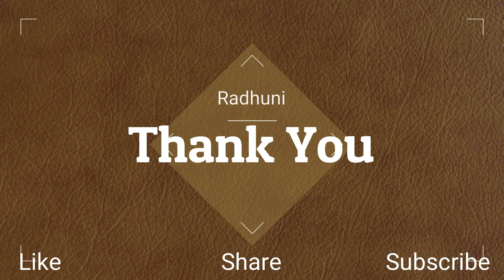Mulor Ghonto | মুলোর ঘনত্ব | Bengali Recipe | By Bengali Radhuni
This recipe is from the Bengali side of the family, an authentic East Bengal recipe.

A delightful combination of the radish with the potato which makes an appearance in almost every dish in a Bengali household. You will be amazed to find how the bitter mooli is transformed into a sweetish vegetable which I’m sure you would have second helpings of.

I have used Bengali Garam masala or meetha(sweet) masala as it is known. Most garam masalas are a medley of any number of spices from 4 to 27.
This masala is however is a combination of just three- cardamom, cinnamon and cloves-all powdered in equal proprortions- say 2 cloves, 2 cardamom and about an inch of cinnamon. You could make this fresh everytime you cook, or else make more, bottle and sprinkle a pinch everytime you need it.

Well, if you don’t have the ingredients to make it, you could aways use whichever garam masala you have, but I think the sweet aroma of cinnamon, cloves and cardamom is just right for this dish.